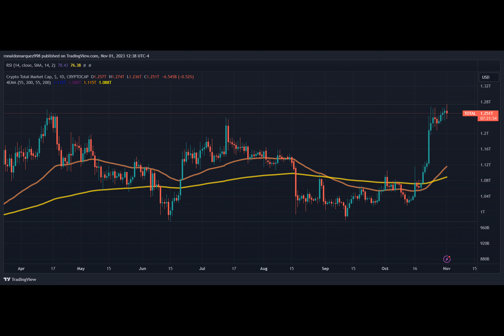PayPal Granted Green Light For Crypto Services In The UK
In a recent development, PayPal has been registered by the Financial Conduct Authority to offer crypto asset activities in Britain. This move comes as PayPal establishes a post-Brexit base in the UK, reflecting its commitment to serving the British market.